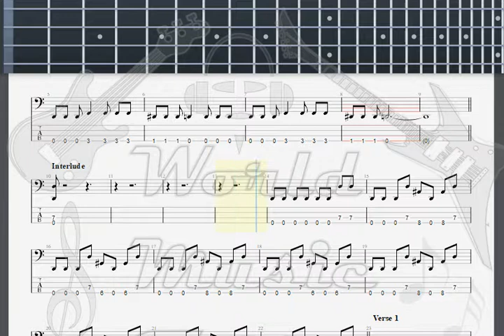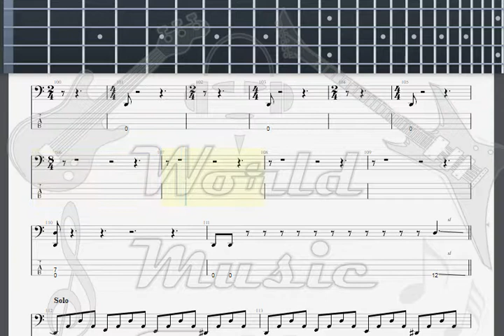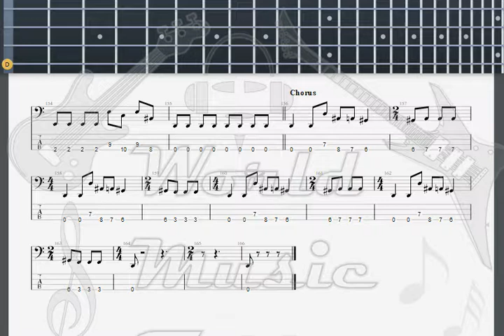Heavy Competition 7 Among The Devil 's Lungs BASS GUITAR TAB